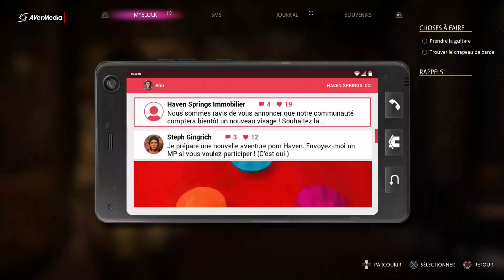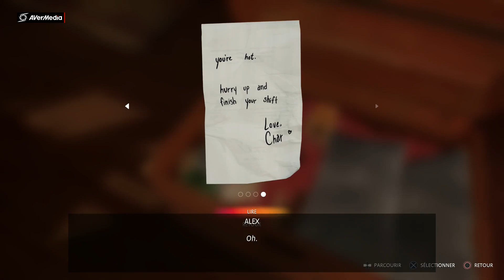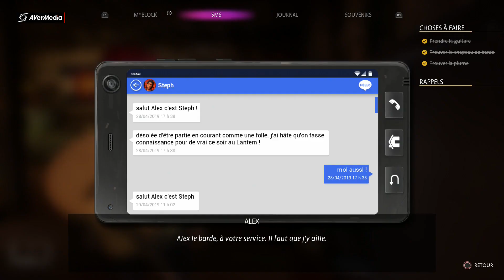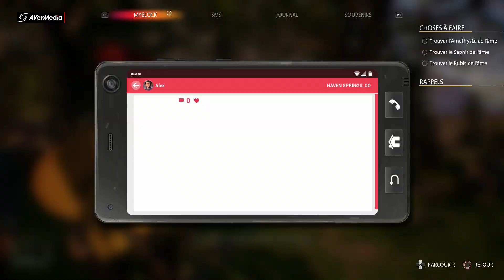LiS True Colors - le GN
plop,

le GN est un jeu de rôle grandeur nature où chaque habitant joue un personnage le temps d'une journée, ainsi, ils oublient un peu les récents évènements et ça change les idées d'Alex, Ethan et Charlotte.